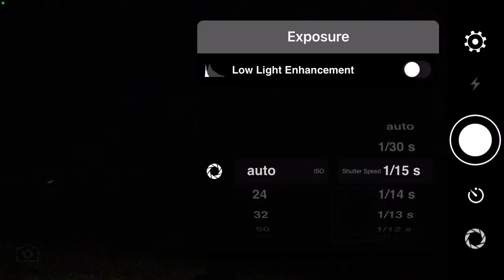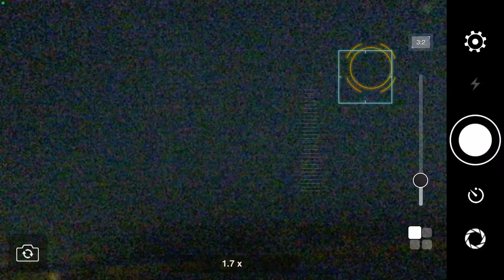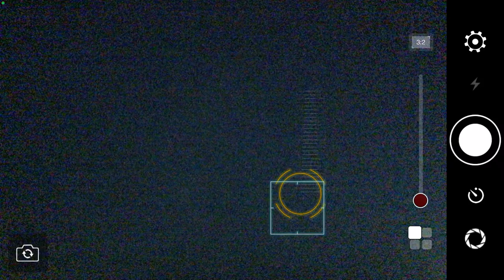Half Circle of Stars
Looks cool but out of place